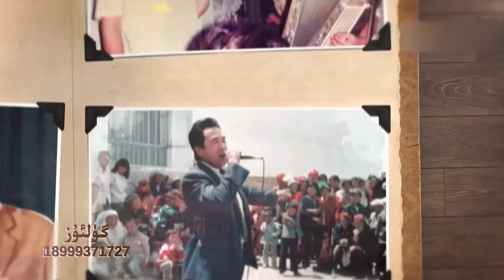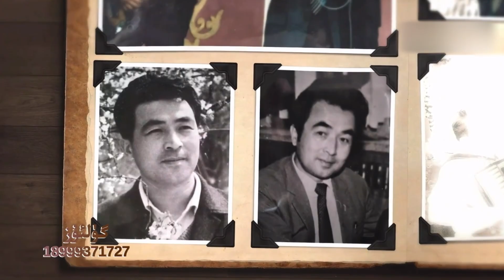Untulmas Eslime 19 San | ئۇنتۇلماس ئەسلمە 19 سان | Uyghur 2023